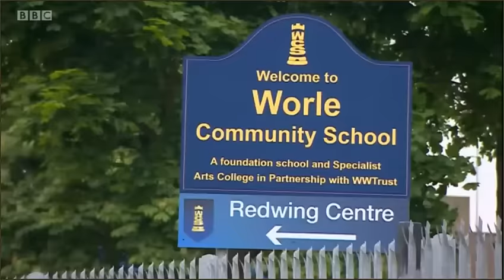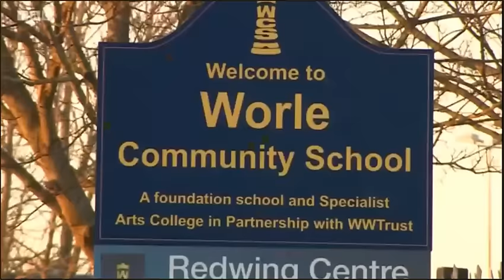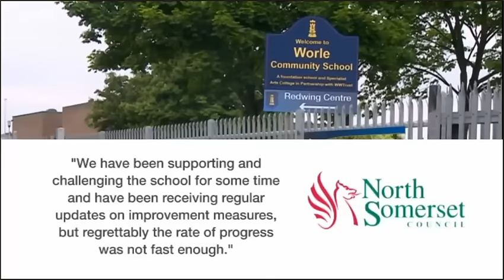Worle School slammed by Ofsted as "Inadequate"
Worle School, Weston-Super-Mare has been given the worst rating a school can get by an Ofsted Report.

Children at a school where a pupil was stabbed are afraid to go to some areas of the school site because they are "not safe".

A 15-year-old boy was stabbed at Worle Community School in March this year, with two teenagers arrested in connection with the attack.

They have since been released on bail.

Children have been warned they will be body searched without consent.

Complaints by parents led to an investigation last month by education regulators Ofsted, which has released its report into problems at the school.

Rated Inadequate – the worst possible rating – in every department, the school in Weston-super-Mare has fallen dramatically from its Good rating two years ago.

Headmaster Pete Binding has now left the school.